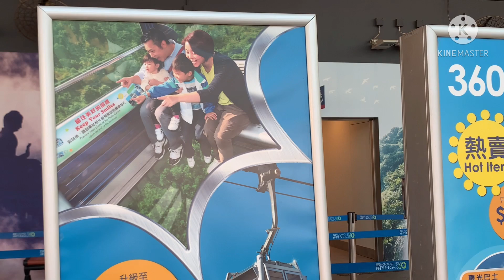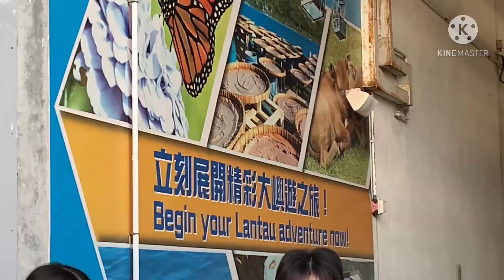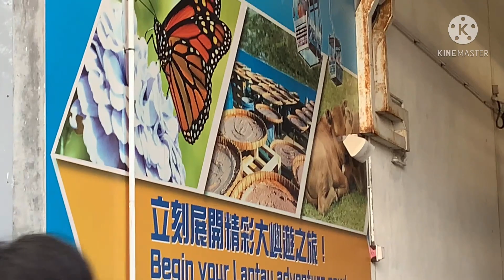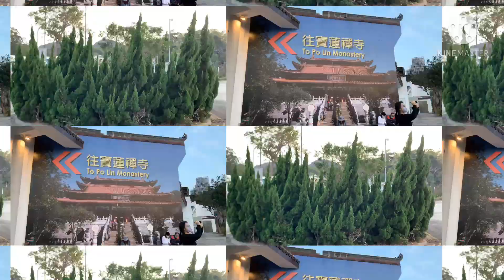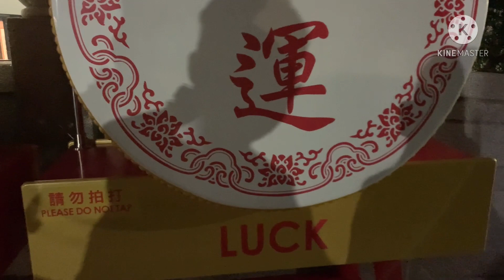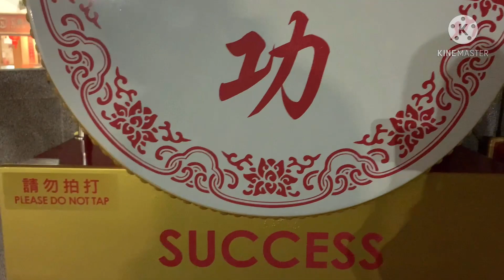CABLE CAR JOURNEY NGONG PING 360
Healthy Juicing // Cooking // Adventures